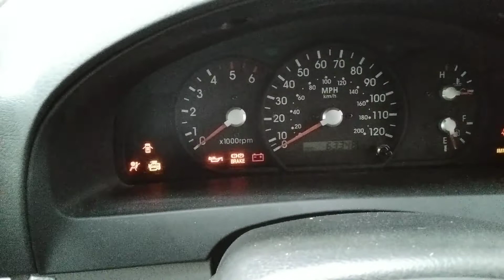2004 / 54 KIA SORENTO CRDI XE / Asset Realisation Services Ltd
2004 / 54 KIA SORENTO CRDI XE / Asset Realisation Services Ltd